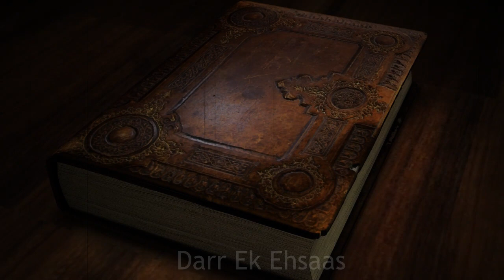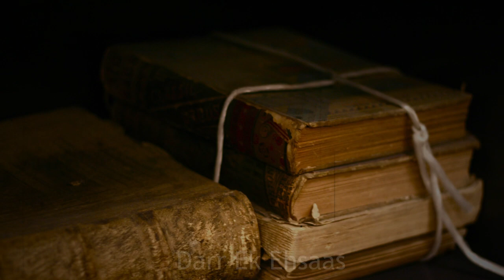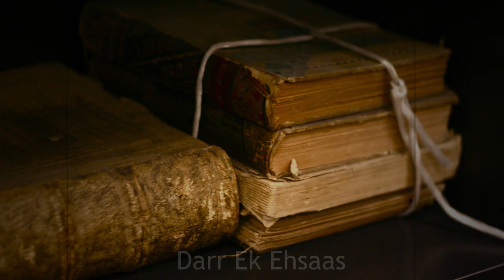साल 1820 की वो घटना जिसे सरकार भी छिपा रही है | Hindi Horror Stories Episode 80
| Ek Sachi Ghatna